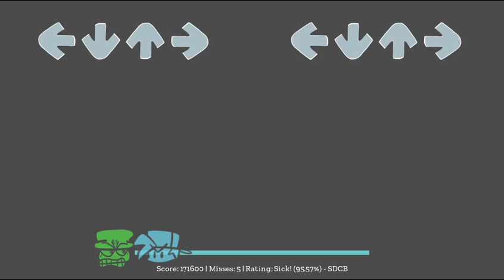Screwed Chart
Well I'm kinda busy recently and I don't have much time to do chartings so enjoy this leak instead. Original song made by @ThatPizzaTowerFan.